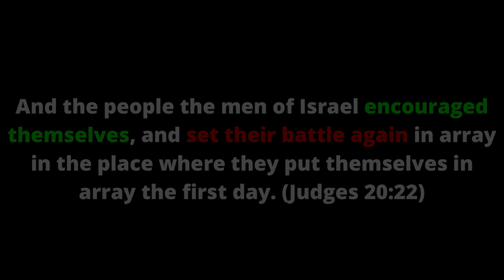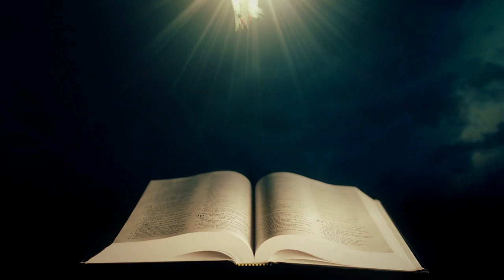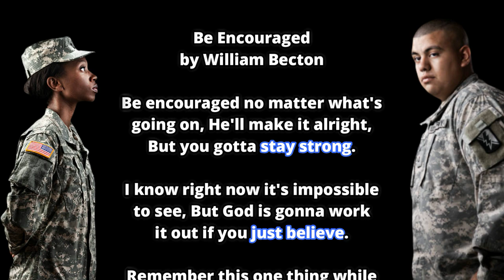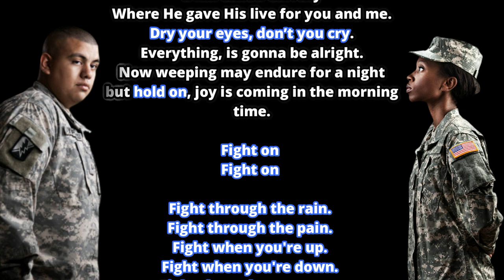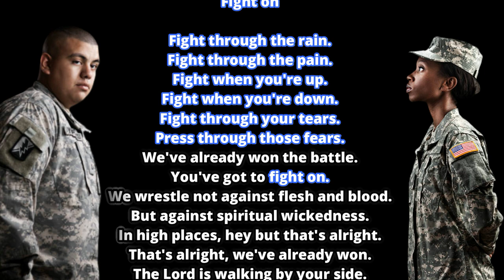Dream: Be Encouraged & Fight On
Prerecorded 3/19/2022